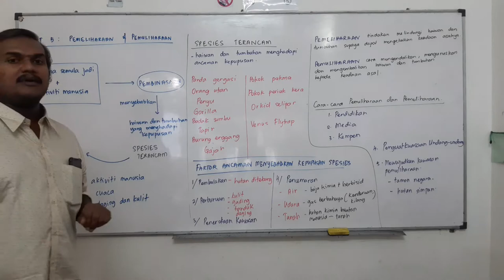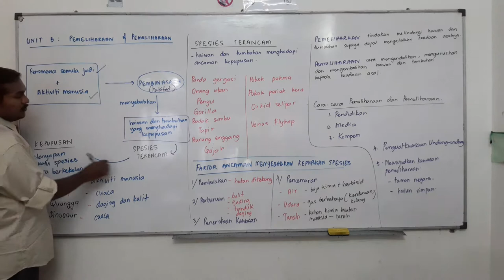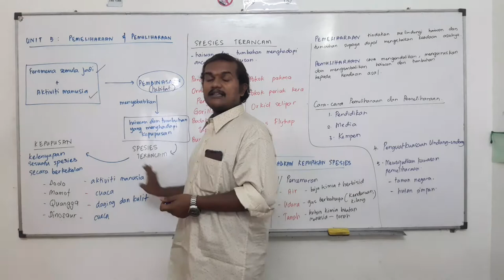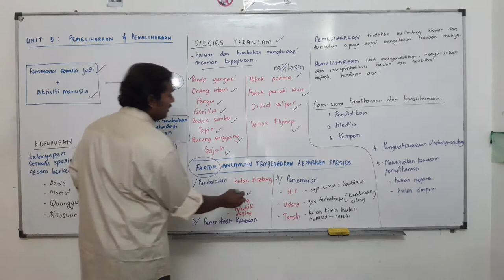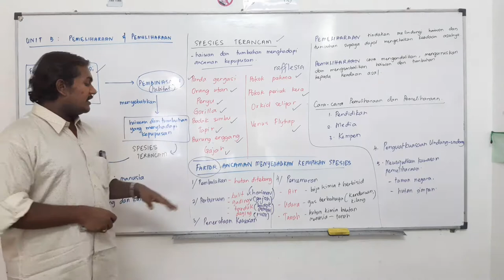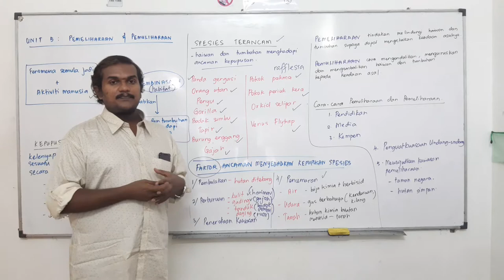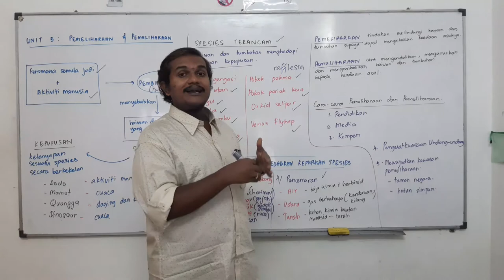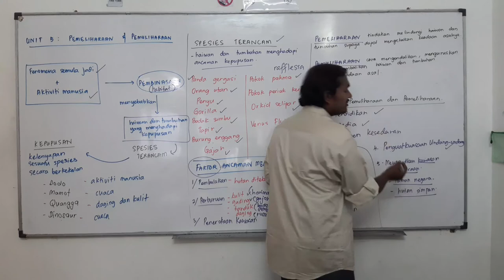PEMELIHARAAN AND PEMULIHARAAN